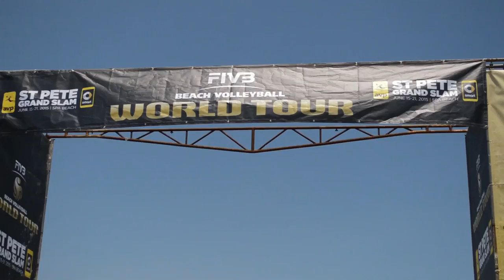Brooke Sweat - ROX Volleyball Sponsored, AVP Athlete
An interview with Brooke Sweat, U.S. Olympic hopeful, at the FIVB St. Petersburg Grand Slam on 06/17/2015.  Interview hosted and directed by Rox Volleyball Digital Production Artist, Jimmy Langan.